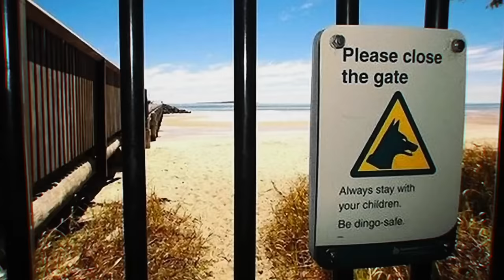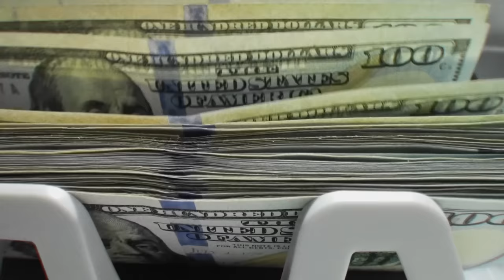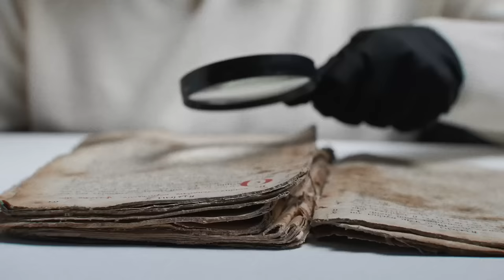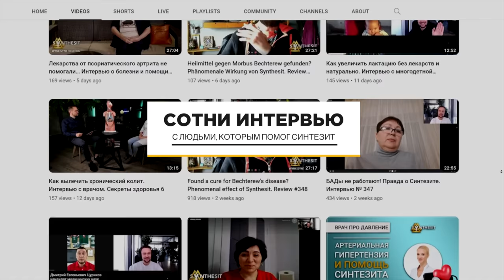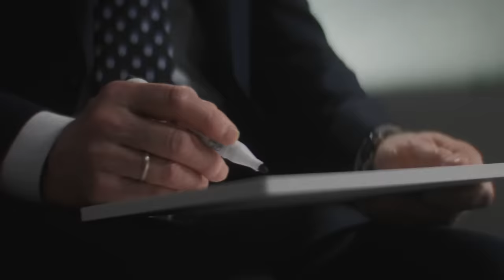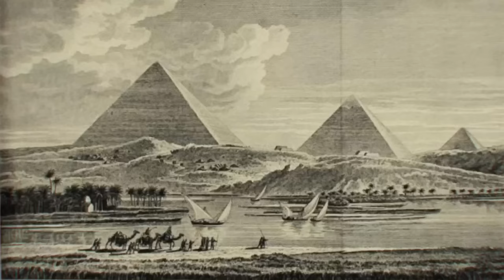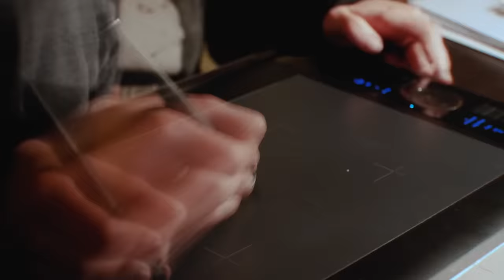Что от нас скрывают за забором Австралии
Сайт Синтезита для заказа проmoкод HRON даст вам скидkу 7%

При внимательном изучении Австралии у неподготовленного человека возникает много вопросов начинает ломаться мозг. Почему-то именно в Австралии больше всего животных, которых нет больше нигде в мире. Более 85% населения континента живут в пределах 50 км зоны побережья, а вся остальная территория, по сути, заброшена и отгорожена от людей заборами общей протяжённостью более 5-ти с половиной тысяч км. Пересекать такой забор категорически запрещено, нарушившим запрет грозит тюрьма или огромный штраф.
Многие факты намекают на то, что за этими заборами от людей пытаются скрыть некую территорию, не обозначенную на современных картах. Не исключено, что Австралия и Антарктида связаны секретным участком суши, который можно обнаружить за этими ограждениями. Например, полёты из Австралии почти всегда лежат через береговые льды Антарктиды, хотя, где Австралия и где соседний континент? И почему Антарктида тоже закрыта от простых смертных многочисленными запретами и международным договором об Антарктике от 1958 года. Что же прячут от нас в самой южной части Земли, за землями Австралии и Антарктиды? О какой огромной территории за Южным полюсом говорил американский контр-адмирал Ричард Бёрд? А главное, как на самом деле располагаются эти огромные участки суши, которые нам запретили исследовать?  В этом фильме мы ответим на все эти вопросы!

Номер карты Юмани 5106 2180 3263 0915

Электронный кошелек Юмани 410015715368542